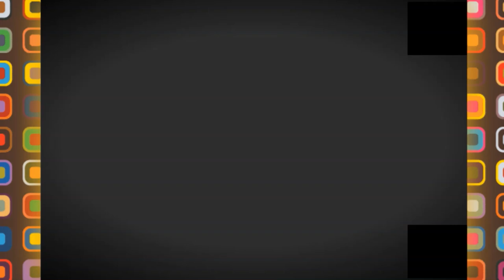👍موقع بناء البرلمان الجزائري بغرفتيه👍PARLIEMENT SITE👍